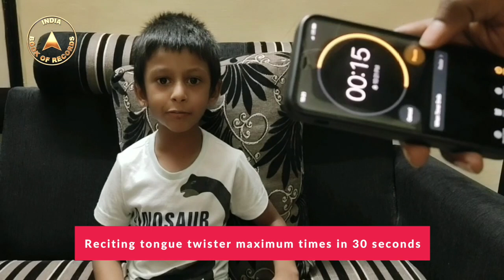Reciting tongue twister maximum times in 30 seconds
The record for reciting a tongue twister the maximum number of times in 30 seconds was set by Dhanvik B. (born on October 19, 2015) of T. Narsipura, Karnataka. He recited the tongue twister ‘Billy Blows Big Blue Bubbles’ 21 times in 30 seconds at the age of 5 years, 9 months and 7 days, as confirmed on July 26, 2021.